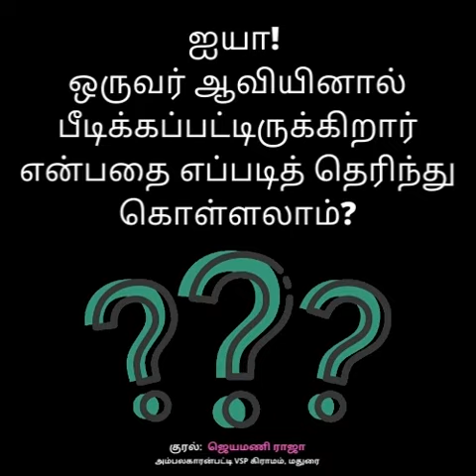ஒருவர் ஆவியினால் பீடிக்கப்பட்டிருக்கிறார் என்பதை எப்படித் தெரிந்து கொள்ளலாம்? | மகரிஷியின் பதில்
அன்பர்களின் கேள்விகளும் அருள்தந்தையின் பதில்களும்

 ❓ கேள்வி: ஐயா! ஒருவர் ஆவியினால் பீடிக்கப்பட்டிருக்கிறார் என்பதை எப்படித் தெரிந்து கொள்ளலாம்?

 ✅ பதில்: அத்தகையவர் ஒன்றுக்கொன்று முரண்பட்டதான காரியங்களைச் செய்து கொண்டிருப்பார். ஒரு நேரம் ஒரு குணமும், இன்னொரு நேரம் இன்னொரு குணமும் காணப்படும். விழிகள் நிலையில்லாமல் இயங்கிக் கொண்டிருக்கும், நம் போன்றோரை ஏறிட்டுப் பார்க்க மாட்டார். நம்மைப் பார்க்க நேர்ந்தாலும், உடனே பார்வையை வேறுபக்கம் திருப்பி விடுவார். Restless ஆக இருப்பார். சில நேரங்களில் Violent ஆகவும் மாறுவார்.

வாழ்க வளமுடன்!

அருள்தந்தை வேதாத்திரி மகரிஷி